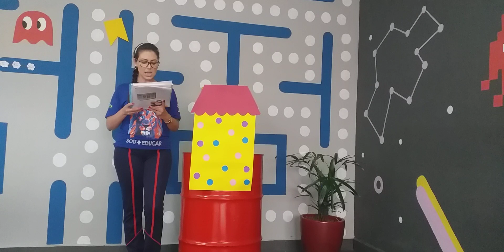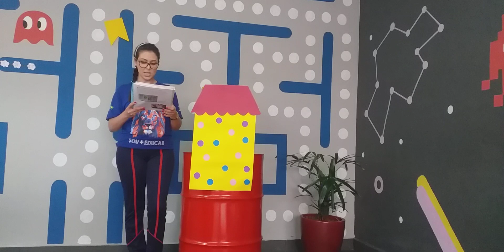2º ano 19/05- Ciências